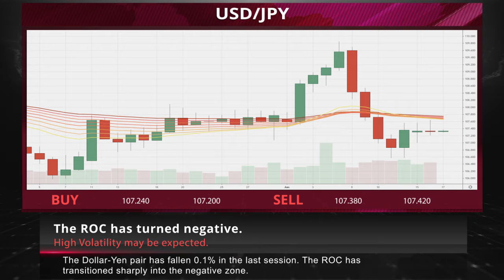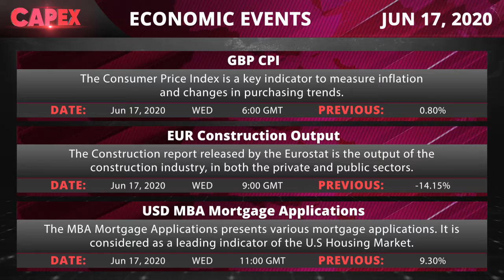The Japanese love XRP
• Six former eBay employees have been criminally charged with cyberstalking a Massachusetts couple who were viewed as critical of the e-commerce company.

• A survey by Japanese crypto exchange BitMax shows 25% of traders prefer XRP, compared to only 9% for Ethereum and 26% Bitcoin.
• Wall Street surged as a record jump in retail sales indicated the U.S. economy is on the road to recovery.